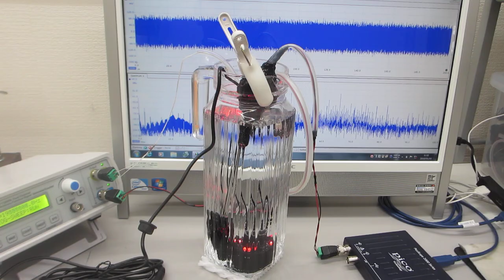メガヘルツの超音波発振機器－超音波加湿器（１．７ＭＨｚ １５Ｗ）の利用技術－（超音波システム研究所）